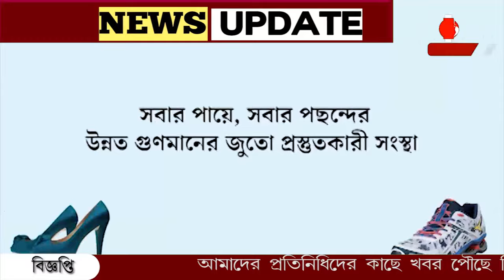ফের নিম্নচাপ, বাংলায় বৃষ্টির সম্ভাবনা!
ফের নিম্নচাপ, বাংলায় বৃষ্টির সম্ভাবনা! জাঁকিয়ে শীত অনুভূত না হলেও শীতের আমেজ বজায় থাকবে, জানালো হাওয়া অফিস।